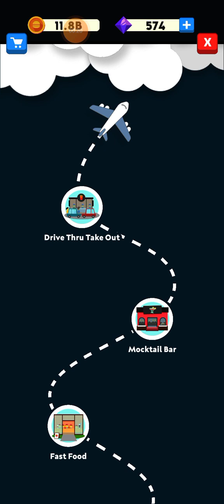Eatventure - Cities 77 - Toronto - Part 2